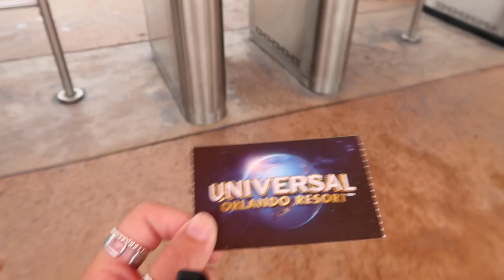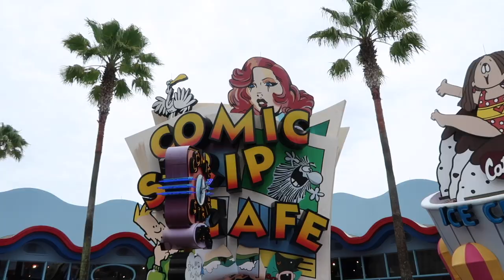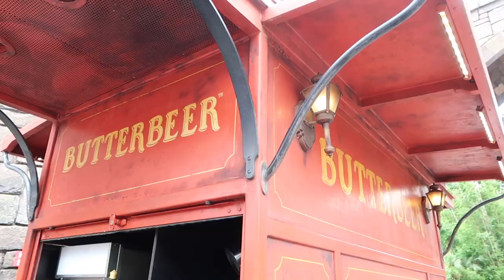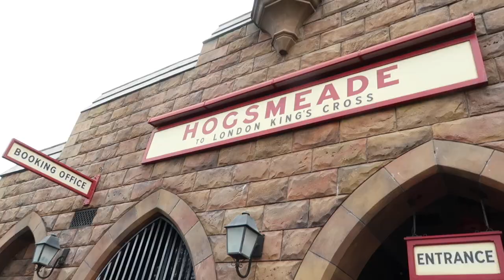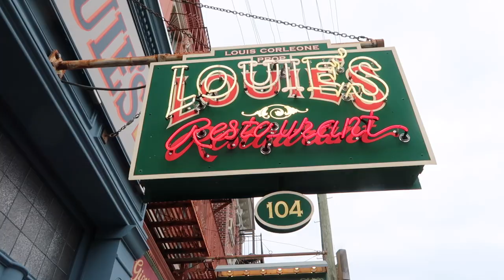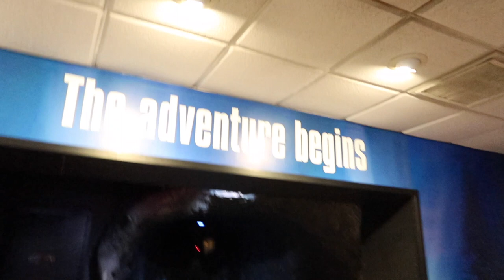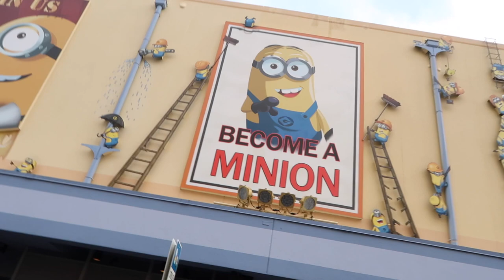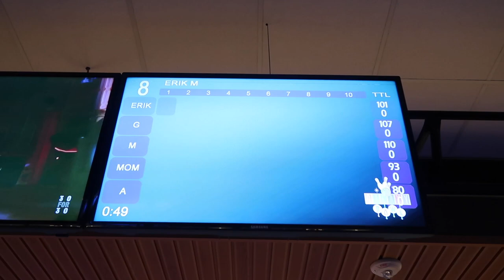UNIVERSAL & ISLANDS OF ADVENTURE JUNE 2020 COVID/bowling cabana bay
WE FINALLY WENT TO UNIVERSAL!!! It was definitely hard with a mask on, but well worth it!! We had a BLAST!! Check out some of the rides we rode, games we played, and treats we had!! What're your thoughts on Universal??